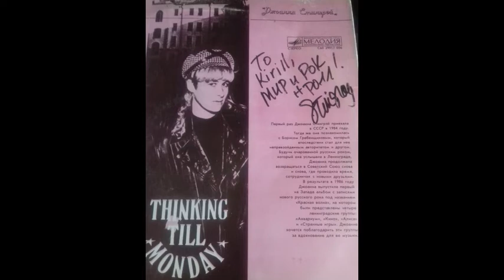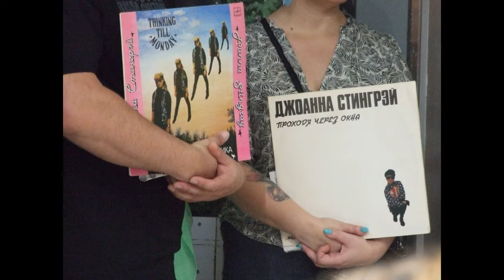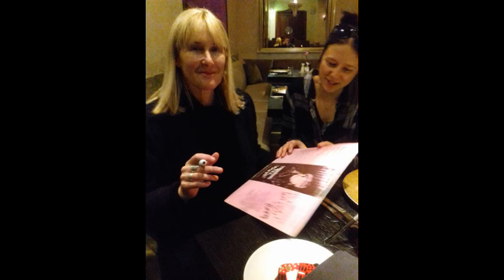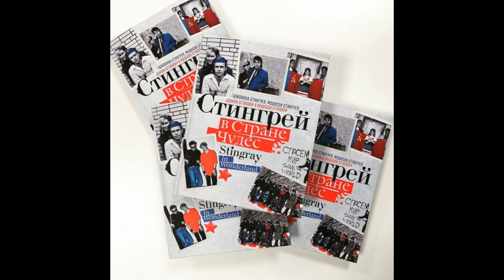Interview with Joanna Stingray - the godmother of Russian rock from LA, USA.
Joanna Stingray is an American singer and music producer. She was a key figure in popularizing Soviet & Russian rock music and culture in the West in 1980s and 1990s.  The legend of the Russian musical underground and the producer of the iconic "Red Wave" double LP now lives in Los Angeles, USA and writes books about her reckless rock-n-roll youth in USSR together with her daughter Madison.